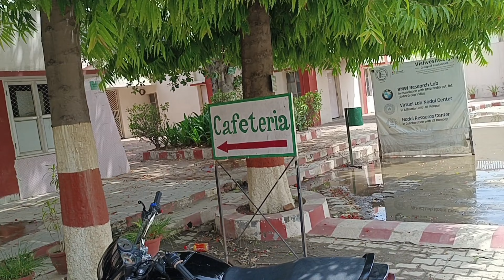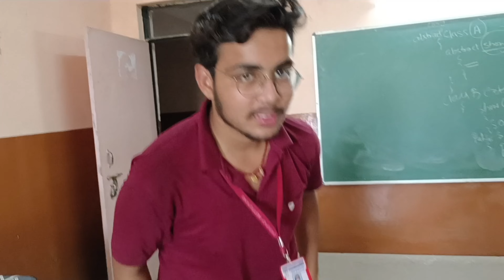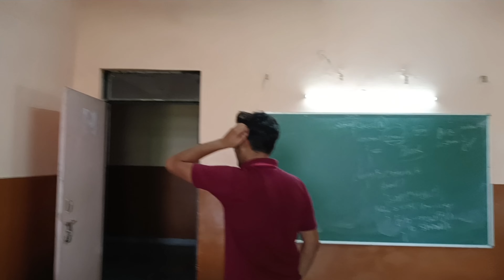Popat ban gya.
I hope ke ye video pasand aya ho